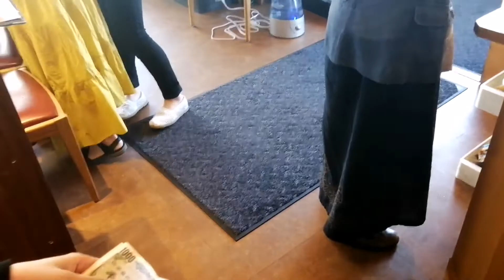BRONCO BiLLY | STEAK 🥩 RESTO | PiNOY 🇵🇭 SA JAPAN 🇯🇵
Ang sarap ng pagkain nila 😊 sulit at affordable pa ☺️